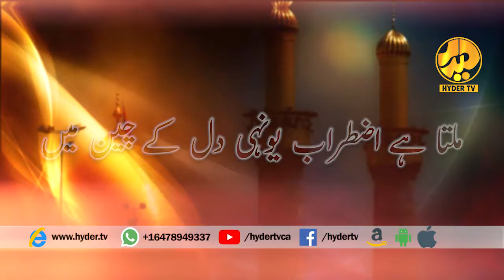Rubayat wa Qataat | Barhti Hai Barhami | Asghar Mehdi Ashar | Hyder TV Canada